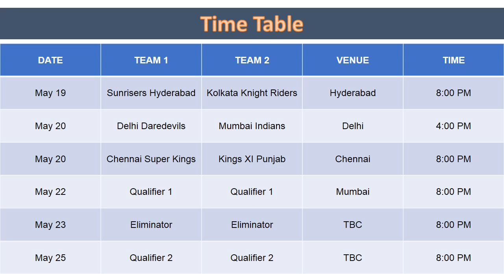vivo IPL 2018 - Match Table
Time table - IPL 2018 t20 series.
First match CSK vs MI
CSK win